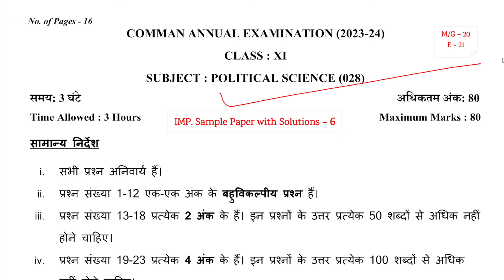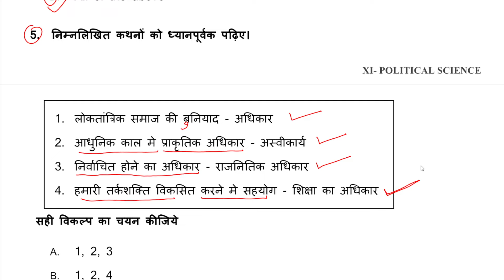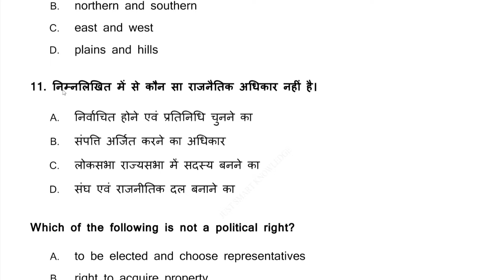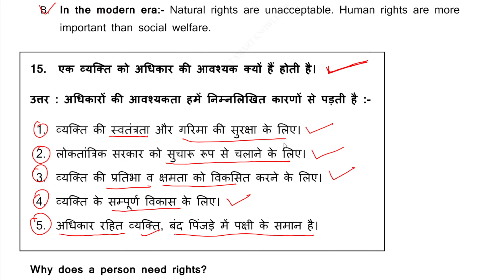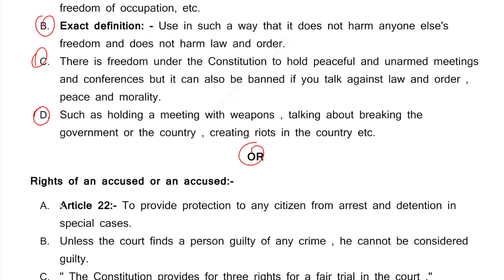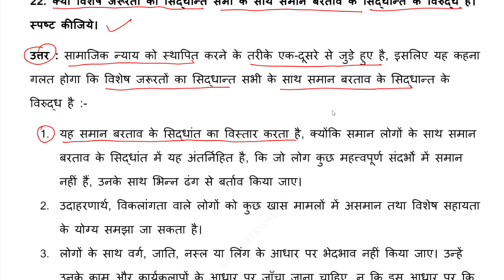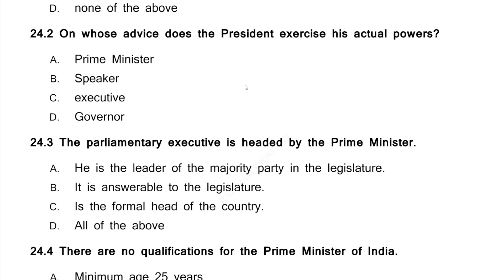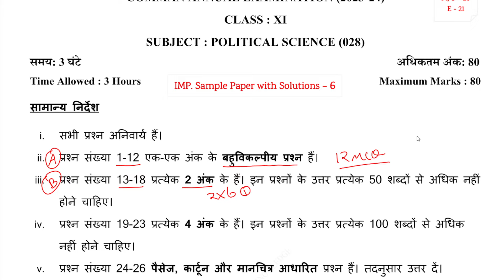class 11 political science final paper 2023-24 | class 11 political science sample paper 2023-24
class 11 political science annual/final exam 10+ sample paper with solution 2023-24

class 11 political science sample paper 2023-24 in hindi
sample paper of political science class 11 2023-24 final exam